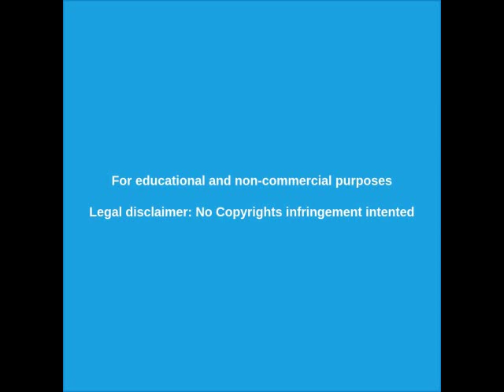█►Golpe de estado en Bolivia 2019 - La primavera latinoamericana